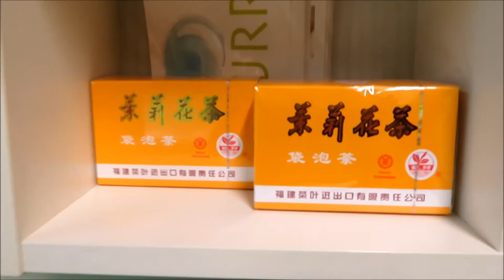Ga ik weer sporten ??? Schoonheidssalon Helion & Einddans Femke & Sophie | Vlog #5 BLOOPERS IN BEGIN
Goeie middag allemaal,

Vandaag zien jullie mijn snelle legday in de sportschool en ben ik bij de schoonheidssalon Helion. Samen met een goeie vriendin geven wij een rondleiding door de schoonheidssalon. Ook vertelde ik jullie dat ik een make-up les mocht geven aan 2 meiden van 14, ik heb dit even buiten beeld gehouden. Maar de einddans is door deze toffe meiden!

De einddans werd mede mogelijk gemaakt door de 2 fantastische meiden die ik een make-up lesje gaf! Credits aan Femke & Sophie.

Saskia's Instagram  : @saskia.noten